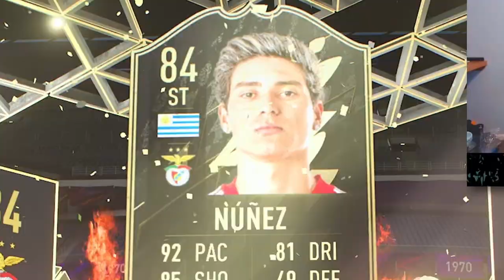45 minutes of my weekend got me this...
FUT Champions rewards during fut captains team 2 baby!!!

45 minutes of my weekend got me this...

tags | TravisHD,fifa 22,fifa 22 ultimate team,fut champions,fut champions rewards,campaign bag player pick,packs,fut22